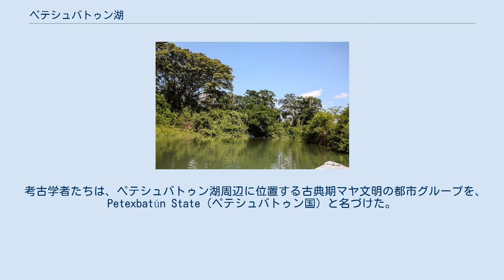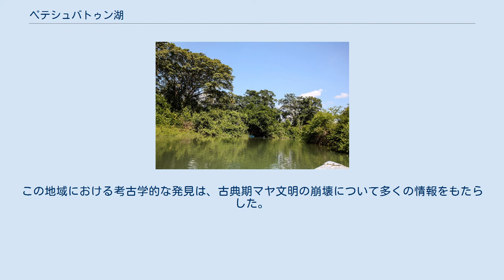ペテシュバトゥン湖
ペテシュバトゥン湖（Lago Petexbatún、Laguna Petexbatún）は、グアテマラ共和国ペテン県南部の基礎自治体サヤスチェにある小ぶりな湖である。
湖は、同名の川（Río Petexbatún）を通って、パシオン川に注ぎ込んでいる。
 考古学者たちは、ペテシュバトゥン湖周辺に位置する古典期マヤ文明の都市グループを、Petexbatún State（ペテシュバトゥン国）と名づけた。
ペテシュバトゥン湖周辺のドス・ピラス、アグアテカ、タマリンディート、アロヨ・デ・ピエドラ、プンタ・デ・チミノに加えて、ドス・ピラスの勢力圏内であったパシオン川流域のセイバル、イツァン、カンクェン、ナシミエントを含んでいる。
 古典期マヤ文明の崩壊は中部低地の南から北へと伝播していったが、この地域はその最初期に放棄された。
その後の時代の石碑の様式によると、プトゥン・マヤか、トルテカに関係する集団によって占拠されたと考えられている。
ペテシュバトゥンの崩壊を引き起こした侵入者は、古典期マヤの勢力ではないという見解で、専門家たちは一致している。
この地域における考古学的な発見は、古典期マヤ文明の崩壊について多くの情報をもたらした。